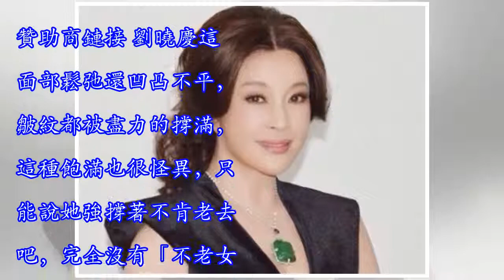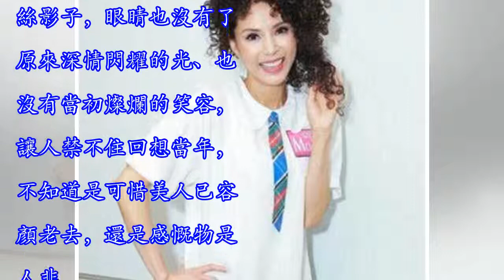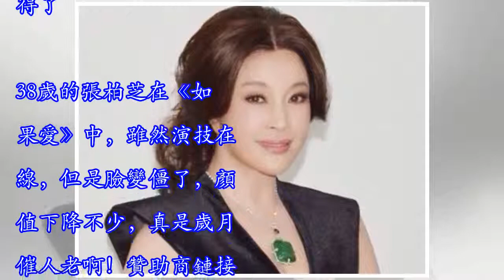明星都是假凍齡，宋慧喬僵到嘴歪，劉曉慶滿臉的塑膠感！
娛樂圈有很多保養很好的老一輩女星，很多時候被大家稱為「凍齡女神」，比如說趙雅芝、劉曉慶、潘迎紫等等，大家都覺得她們似乎是避開了歲月的侵蝕，年齡的增長與她們的顏值無關，可事實真的是這樣嗎？這是之前劉曉慶出席了《我不是藥神》的電影首映禮上，不少網友看了劉曉慶的照片，表示滿臉的塑膠感，還有網友說劉曉慶這是「整容」後遺症。贊助商鏈接 劉曉慶這面部鬆弛還凹凸不平，皺紋都被盡力的撐滿，這種飽滿也很怪異，只能說她強撐著不肯老去吧，完全沒有「不老女神」的樣子。贊助商鏈接 高勝美可能很多人不太熟悉，但大家一定聽過她的歌曲《千年等一回》《青青河邊草》，除了經典的歌曲，高勝美的不老容顏也一直是大家熱議的焦點，201...